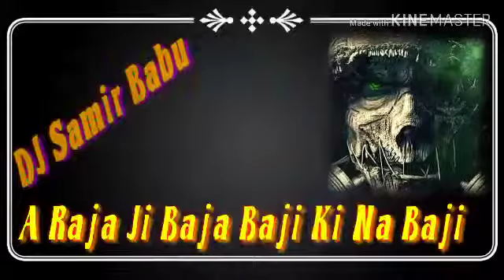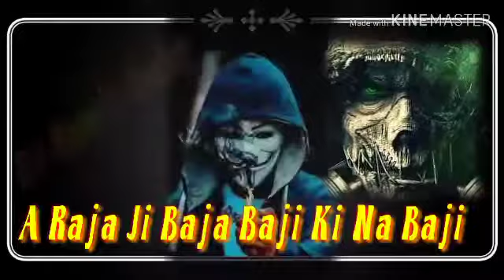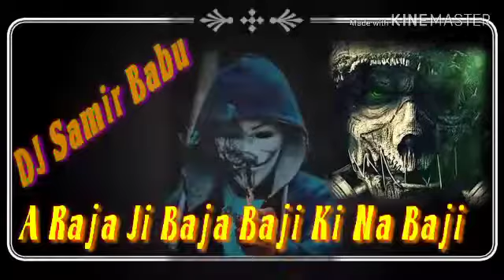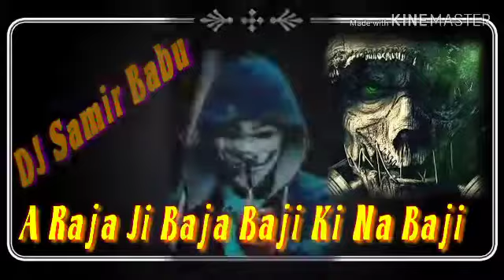A Raja Ji Baja Baji Ki Na Baji hard bass DJ Sameer Babu